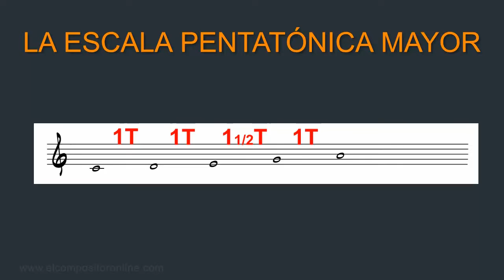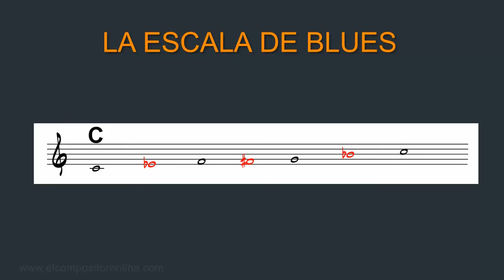Tip# 06 Las Escalas Pentatónicas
Con este tip conocerás las escalas pentatónicas mayor y menor y verás como ponerlas en práctica para crear buenas melodías y solos. También conocerás la escala de Blues.